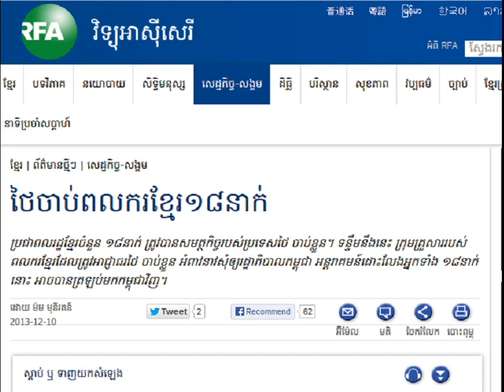Thai Arrested 18 Khmer Workers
RFA Khmer News on December 10, 2013. Thai Arrested 18 Khmer Workers.
Khmer workers serving in Thailand has claimed jurisdiction Thailand arrested Khmer female and male 18 jailed suspected criminals against his yellow shirts of Mr. Suthep tried to drop Ms. Yingluck Shinawatra (Yingluck Shinawatra) from the Prime Minister last week before.